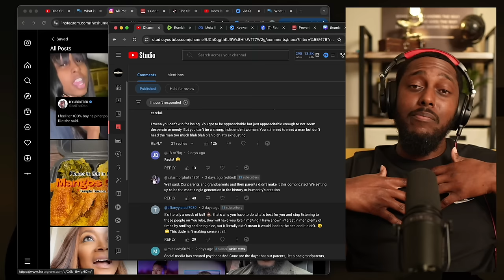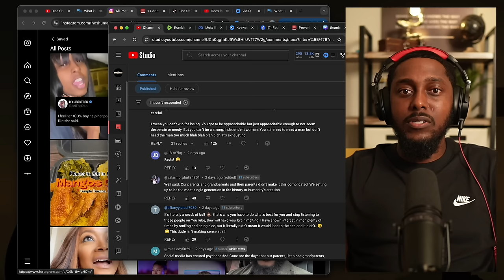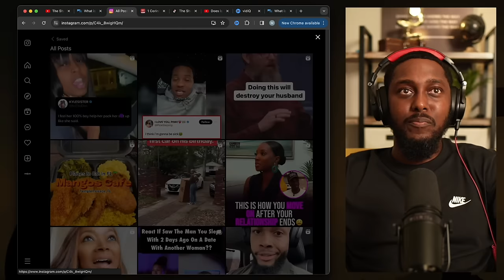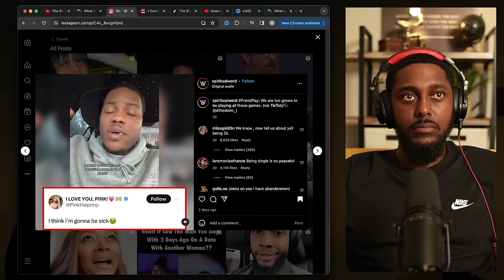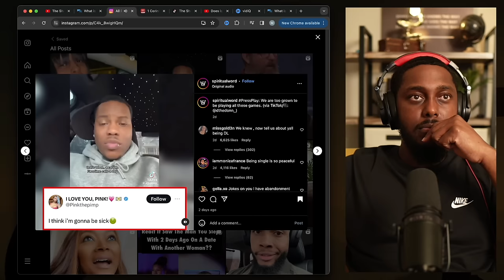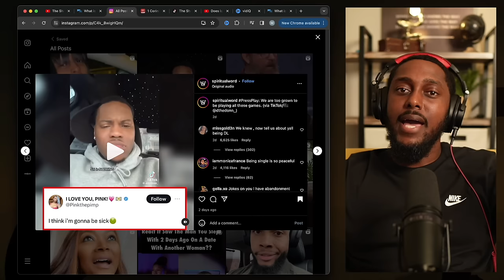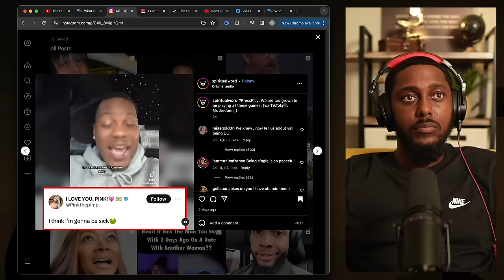Man Explains How Easy It Is To Manipulate Women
My Studio Equipment:
Capture Card
Stream Deck
Main Light

Book Suggestions:
Can't Hurt Me By David Goggins

Battle Cry By Jason Wilson

The Five Love Languages By Gary Chapman

CSB Tony Evans Study Bible By Tony Evans